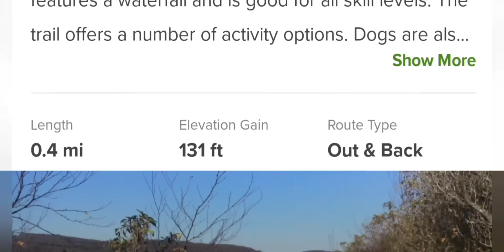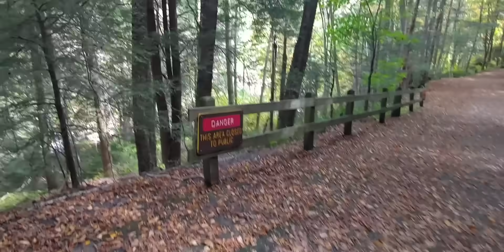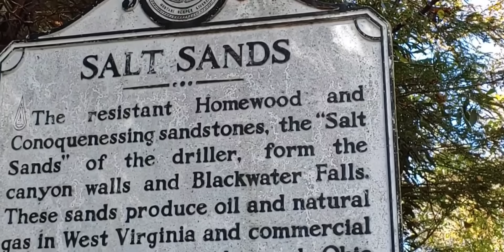Discovering Blackwater Falls State Park!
Located in the Allegheny Mountains of Tucker County, Blackwater Falls State Park is named for the amber waters of Blackwater Falls, a 57-foot cascade tinted by the tannic acid of fallen hemlock and red spruce needles. The falls, along with a few of the park’s other features like Elakala Falls, Lindy Point and Pendleton Point Overlook, are some of the state’s most photographed spots.